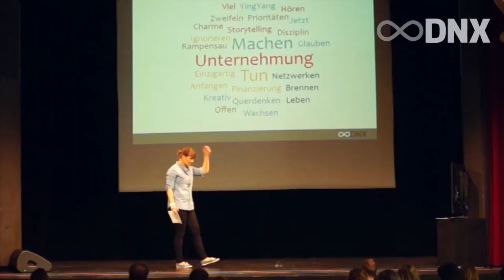DIGITALER NOMADE werden? Marcus Meurer & Feli Hargarten // DNX | APC II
Willst Du Digitaler Nomade werden?
Marcus Meurer & Feli Hargarten, die Gründer der DNX Digitale Nomaden Konferenz verraten bei der APC II, wie sie ihr Digitale Nomaden Business aufgezogen haben. Fette Insights garantiert!
So wirst auch Du ein Digitaler Nomade! :)

Alle APC II Interviews gehen ab 20.11.16 kostenlos online!

MEIN EQUIPMENT

MEINE TOP 7 BÜCHER:

The Thank You Economy - Gary Vaynerchuk:

Start with Why - Simon Sinek:

The Obstacle is the Way - Ryan Holiday:

Purple Cow - Seth Godin:

The Four Hour Work Week - Timothy Ferriss:

The Power of Vulnerability - Brené Brown:

How to Win Friends and Influence People - Dale Carnegie: